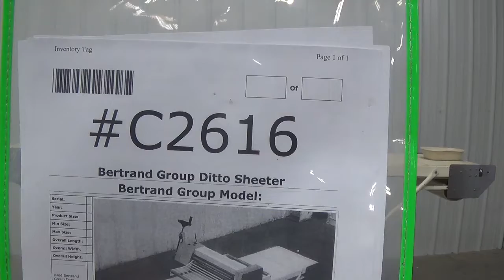C2616 Bertrand Group Dough Sheeter SIGMA Equipment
This is a functional video of C2616 Bertrand Group Dough Sheeter. for more available equipment.